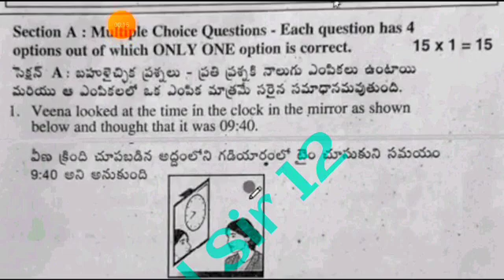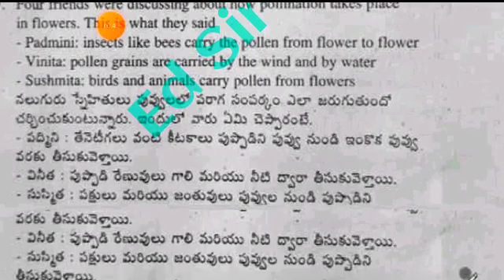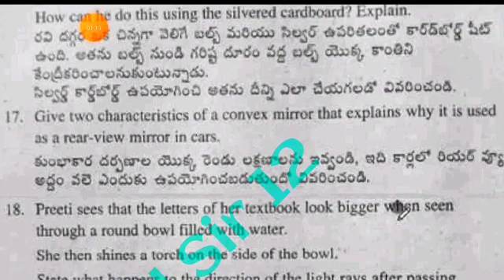💯7th class General Science Fa3 question paper 2024|💯Ap 7th science fa3 question paper and Answer2024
Ap 7th class Fa3 CBA2 Science 💯real question paper And answer 2024|7th ps&ns fa3 question paper 2024

Ap 7th class Fa3 Science 💯real question paper 2023-24 with answers|7th CBA2 ps&ns fa3 answer key

7th class fa3 science question paper 2024 latest
7th class cba-2 fa3 exam general science real paper 2023-23 Ap
7th class general science fa3 question paper 2024
7th class fa3 science question paper 2023-24
7th class general science question paper for fa-3 exams
7th class Hindi question paper for fa-3 exams
7th class fa3 general science question papers 2024 latest,